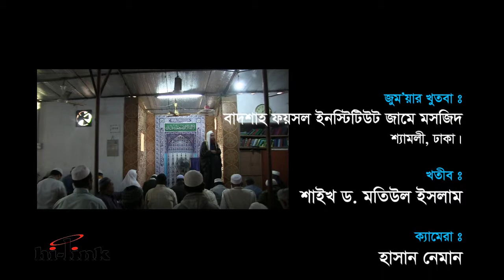Jumar Khutba | Islam Binostokari Bisoy | ইসলাম বিনষ্টকারী বিষয় | 5 January 2018